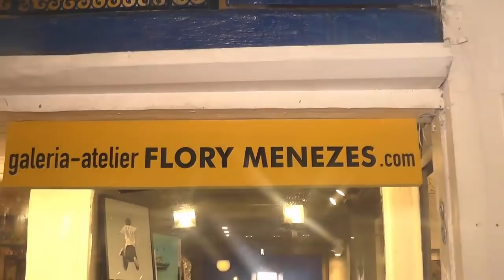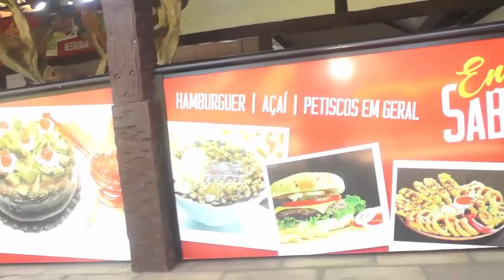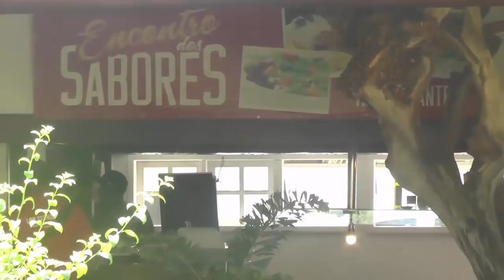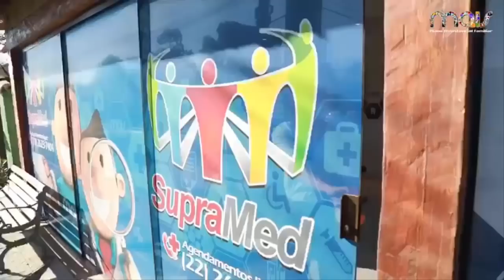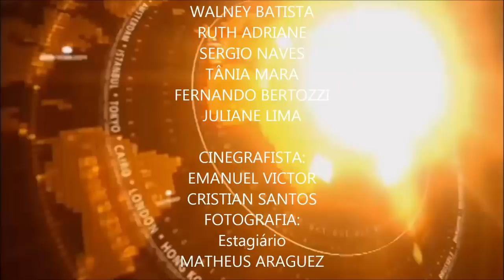Repórter Tv Búzios - 85ª Edição